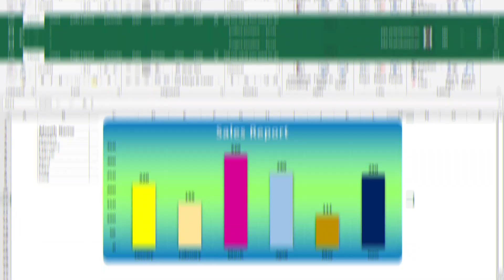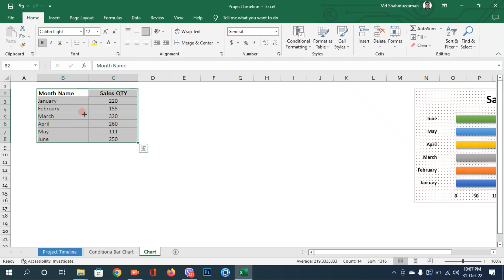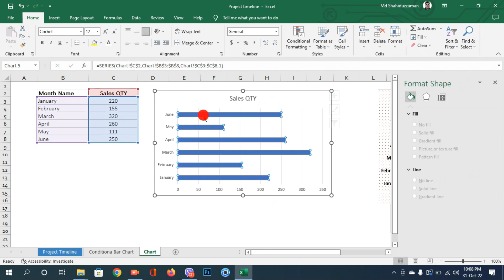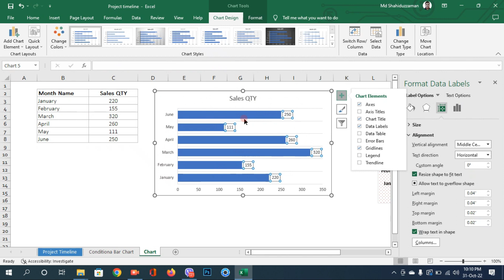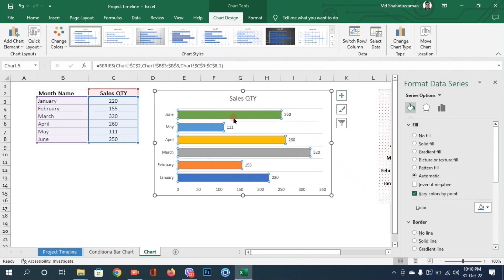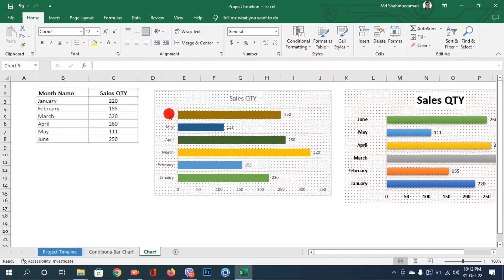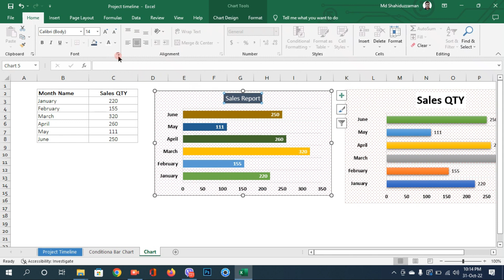How to create Bar Chart in Excel with full customization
Topic: how to create bar chart in excel with full customization

how to create an excel interactive chart,
how to create an excel interactive bar chart

কিভাবে বার চার্ট তৈরি করা হয়
বার চার্ট তৈরি করার সঠিক পদ্ধতি
সঠিক নিয়মে কিভাবে বার চার্ট তৈরি করা যায়
বার চার্ট তৈরি করার সহজ উপায়

Another Video-